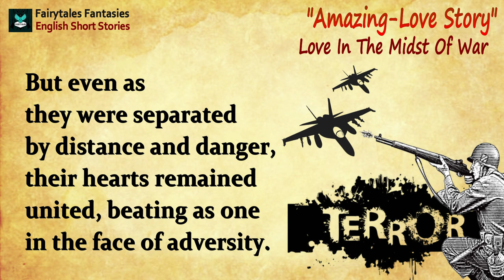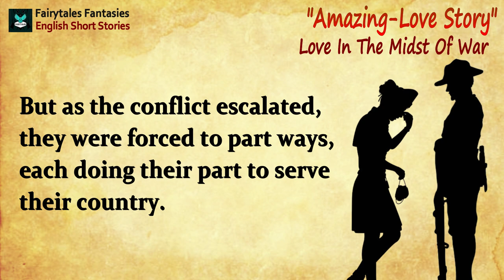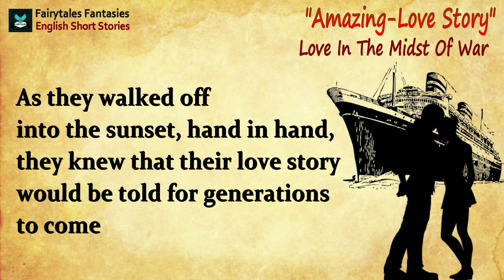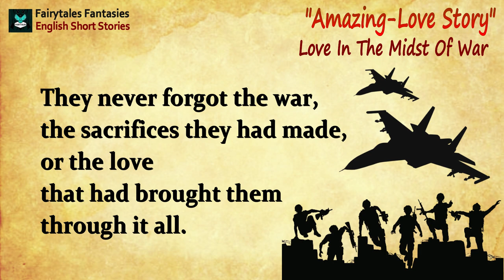Love In The Midst Of War-English Story | Short Story in English |LEARN ENGLISH THROUGH STORY|ESL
The answer is Let's read and listen love story, learn English through story and listen and practice Short story "Love In The Midst Of War" is a kind of short story that is so amazing for learning English and listening English practice to improve your English listening.

This English story or story in English is listenable (Audio+Text Available) for everyone who wants to listen English story and improve your English well. Best Story in English or English story with subtitle becomes the easiest way to learn English for all learners in listening skills in English listening practice .

Fairytales Fantasies will share more updated amazing story videos about English short story, story in English or English stories to improve your English in general and  your English listening in a fun way.

This beautiful story is made in the form of  English audiobook in order to help the listeners know how to learn English  well and it can used for your listening English activity when you learn and practice English and listen English while sleeping.

I do believe that your English listening practice and your adaptable language learning that focuses to listen and practice how to learn English for special purposes to increase language listening skills better will super awesome.

As a professional English teacher with a Master Degree in Applied Linguistics, Majoring in English Literature, of course and with all my pleasure, I've spared my rest of the time to create more interesting videos focusing on English Listening, speaking, reading, listening to help all people, students and all language learners to learn English easily to achieve such great language skills in reading, listening, speaking and writing.

For more updated best short story videos : Short Stories, English Conversations, Talks, and Inspirational Quotes for refreshing your mind, body and soul.
1. to gain better skill in listening
2. to gain better skill in speaking
3. to gain better skills in reading
4. to learn and listen American accent
5. to learn and listen British accent
6. to boost your TOEFL and  IELTS listening test
6. to enrich your knowledge  world of Folktales, Short Story, English

Please Listen and practice and reading story in English videos.

FOR YOUR INFORMATION:

Have you read and listen “Love In The Midst Of War” short story before?

This is a best English story reading ESL and an interesting short story with full of moral values that will entertain you most with the easy plot and conflicts. This is a best story and an amazing English story for listening  to improve your English in listening and to learn English Through Story. Read and listen this love story.

Muchísimas Gracias,
Большое тебе спасибо,
Merci beaucoup,
شكرا جزيلا لك,
非常感谢您,
Muito obrigado,
बहुत बहुत धन्यवाद,
Danke sehr,
Heel erg bedankt,
Terimakasih banyak,